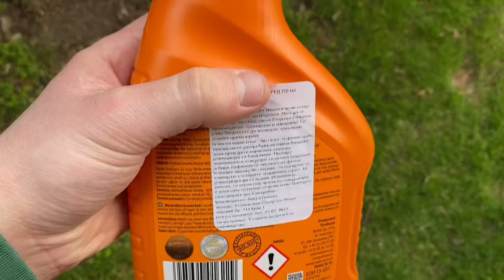Mojeauto wheel cleaner red TEST/ FELGI KRWAWE KOŁO PREPARAT DO CZYSCZENIA FELG